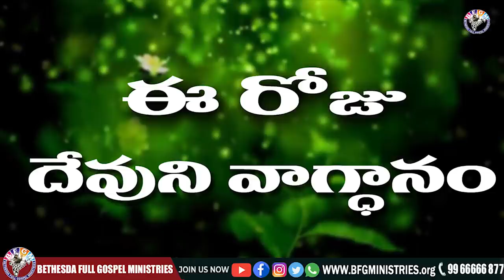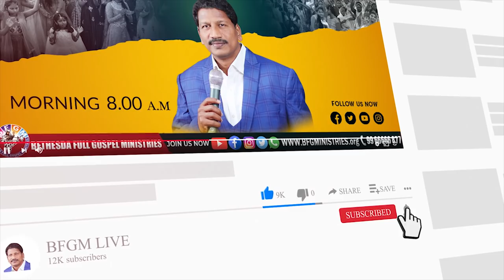Today's promise 18.05.2022 | BFGM LIVE